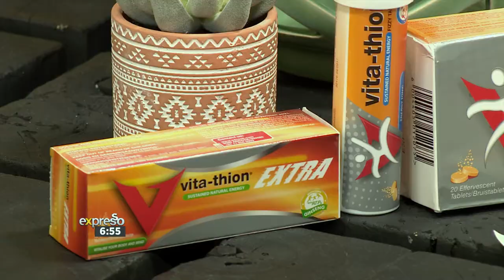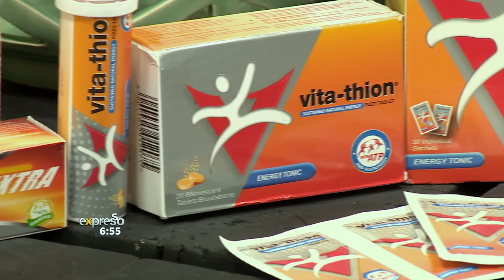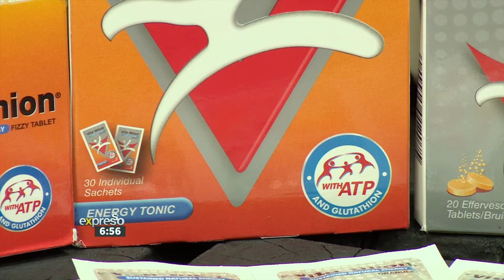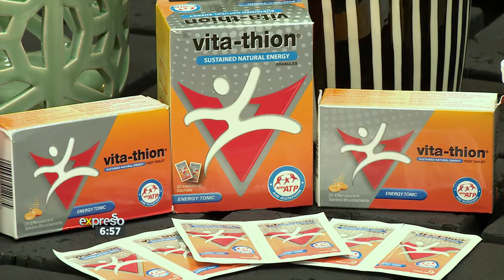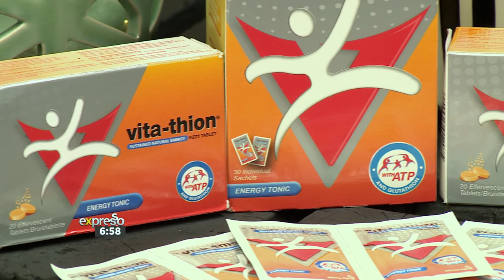The Importance of an Energy Supplement (VITA-THION)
Getting enough sleep, eating a healthy diet and drinking lots of water are all great ways in giving your body the care it needs. But the truth is, sometimes this just isn’t good enough, especially with the daily stresses many of us have to endure as well as simply finding the time to get enough rest. When it comes to getting that extra boost, choosing the right energy supplement is key. We chat to Dr Tebatso Tebeila and Vita-Thion Therapeutic Lead Catherine Makumsha on the Importance of an energy supplement!